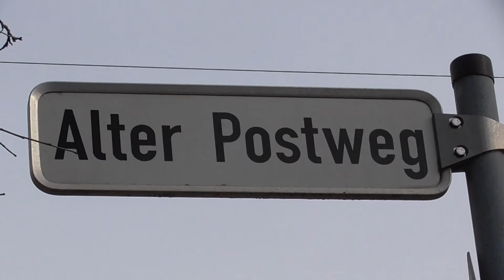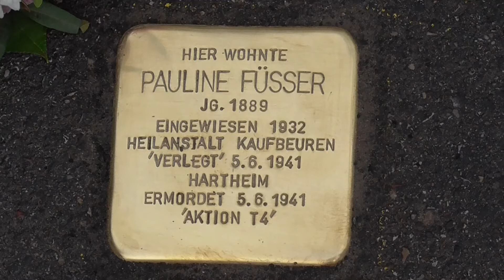Stolperstein für Pauline Füßer, 25.10.2021, Augsburg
Es wird ein Stolperstein für Pauline Füßer im Alten Postweg 30b in Augsburg verlegt. Pate ist Heinz Paula. Dauer 00:02:40